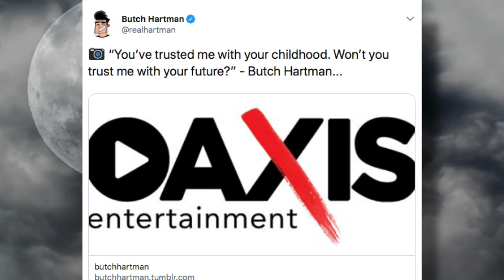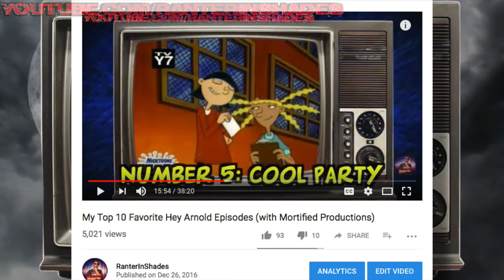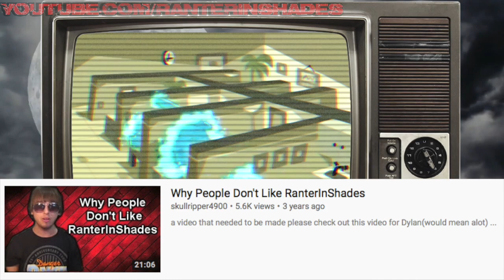My Top 10 Favorite Danny Phantom Episodes (feat. AtticusTheDeathMetaller)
Happy Halloween!  Welcome to RanterInShades: The Movie!

So in honor of Halloween, I teamed up with my pal AtticusTheDeathMetaller to talk about my favorite episodes of an action horror-themed nostalgic show all about ghosts, Danny Phantom.

We also made a Top 10 video on Atticus’s channel about The Grim Adventures of Billy & Mandy

[Other sampled media]
The original “God Fuckers” video was removed, so here’s the reaction to it that Atticus and I took part in (the audio I used came from one of my Q&A videos)

Seriously bro, thank you for being cool with me pestering you when I felt like I was on a time crunch.